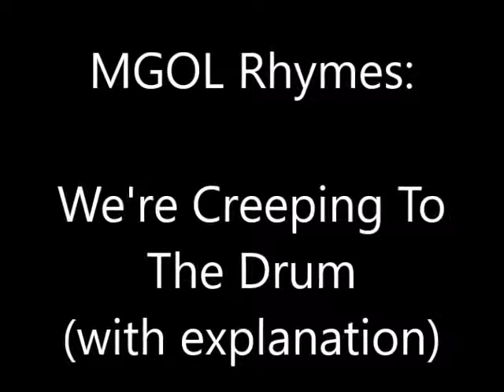MGOL Rhymes: We're Creeping To The Drum With explanation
In this video you can see Dr. Betsy Diamant-Cohen presenting “We're Creeping To The Drum” using the drum during a Mother Goose on the Loose workshop in the Judy Center. Here Dr. Betsy Diamant-Cohen explains about when to use positive reinforcement. Feel free to use this activity while planning your MGOL program /storytime/ circle time.